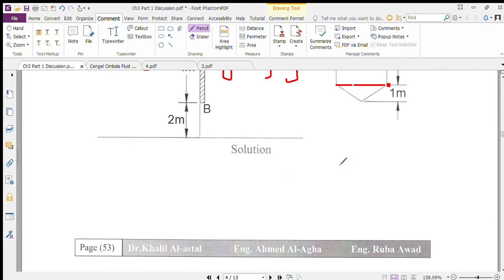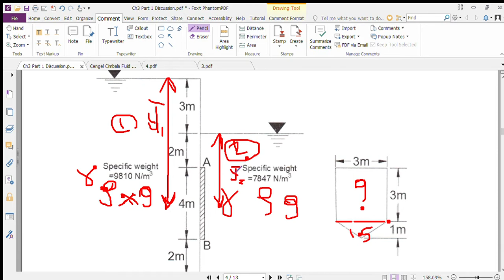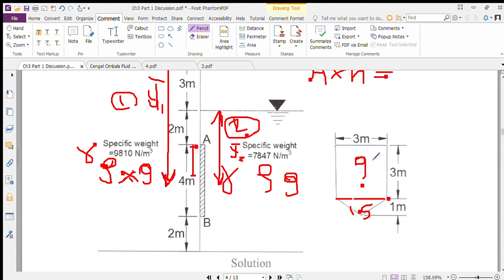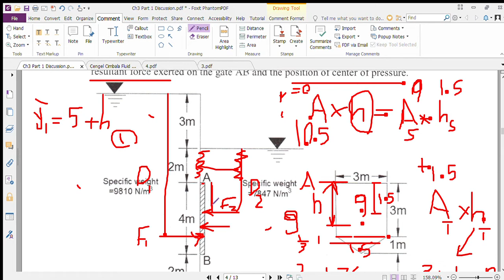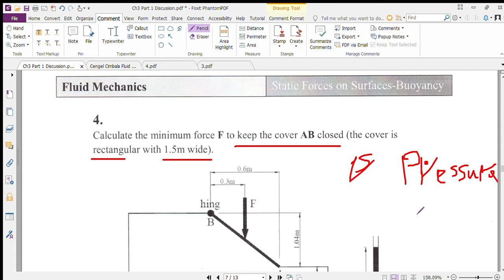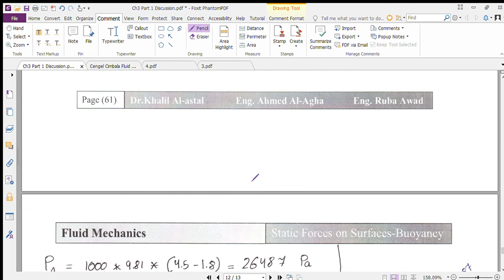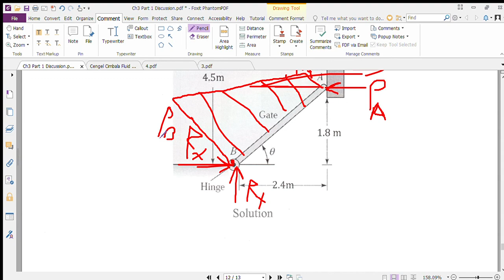Fluid Mechanics Discussion part II